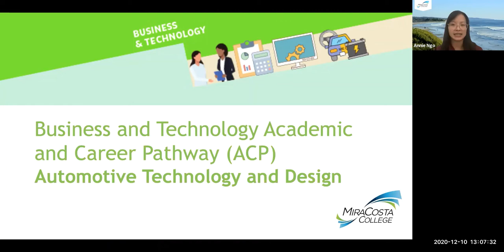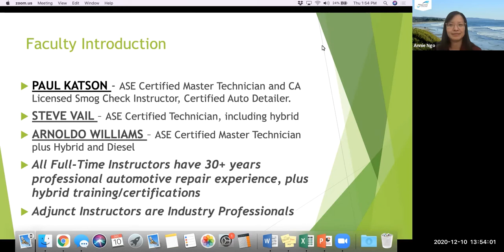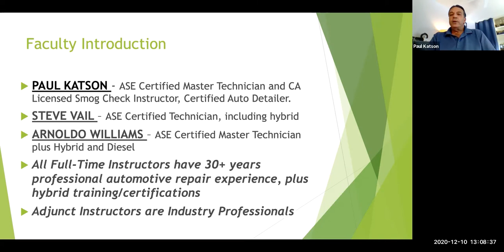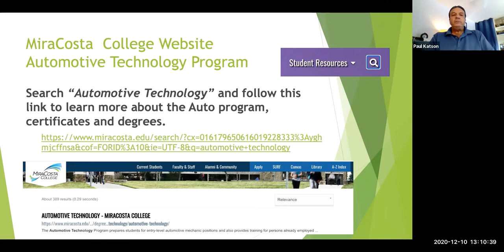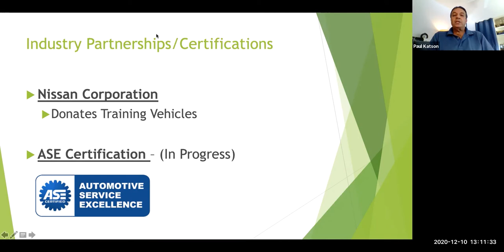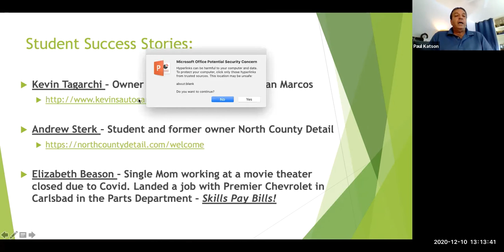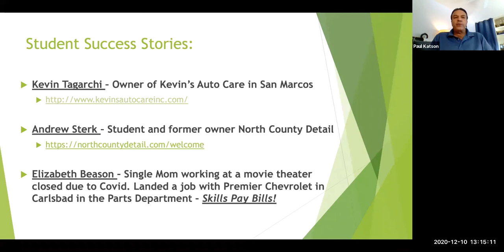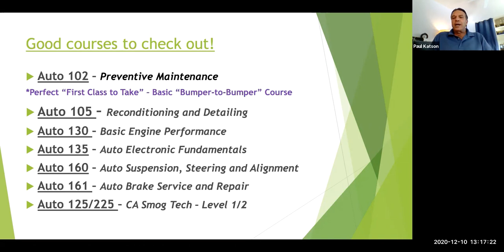Automotive Technology at MiraCosta College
Learn more about the Automotive Technology programs at MiraCosta College.

Meet faculty, learn about certifications and degrees, student success stories, and courses to check out!

Clip from the Business & Technology Academic and Career Pathways (ACP) Workshop in Dec 2020.